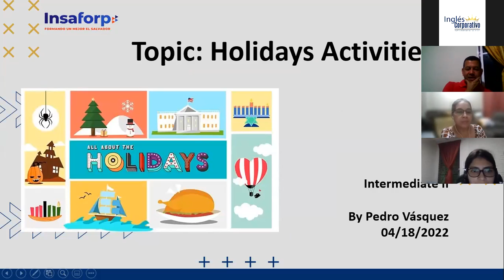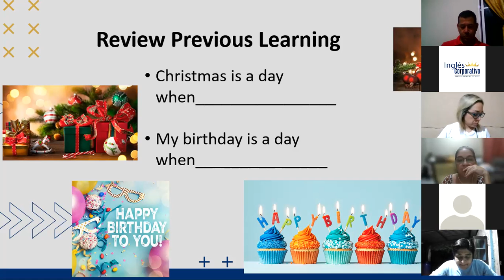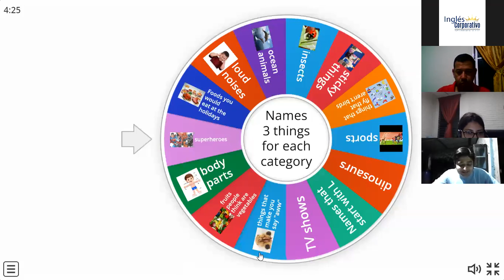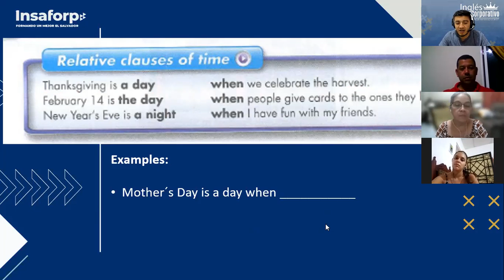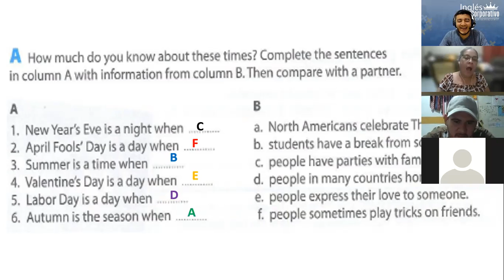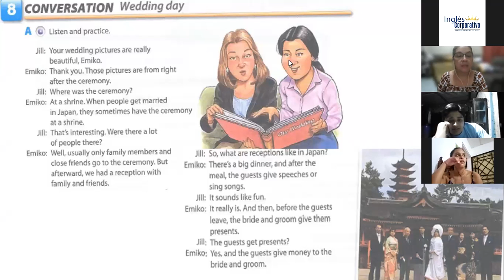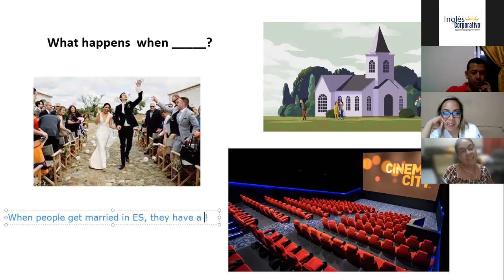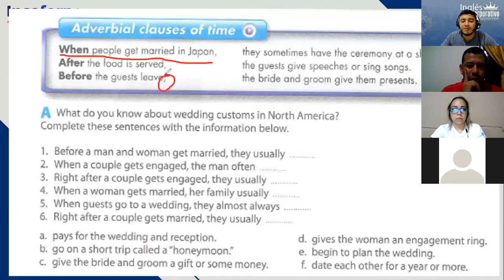Ingles Corporativo- Class # 9 - Intermediate II - Holidays Activities